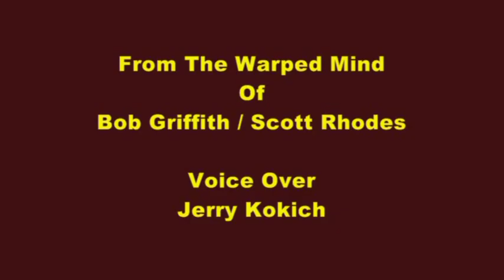Superseven vs The Evil Brains From Outer Space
Super7even is back in his third thrilling trailer adventure! Babes, bullets, bombs and bad guys! A super swingin' 1950's spy parody from the warped mind of Bob Griffith / Scott Rhodes